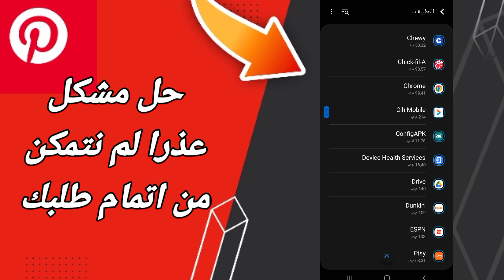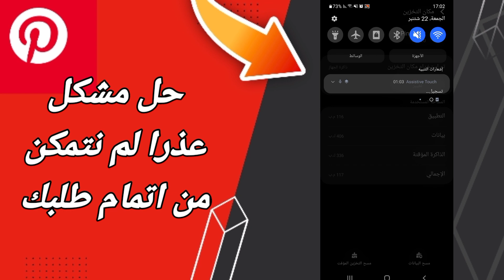كيفية طريقة حل مشكلة عذرا لم نتمكن من اتمام طلبك على تطبيق بنترست Pinterest 2022